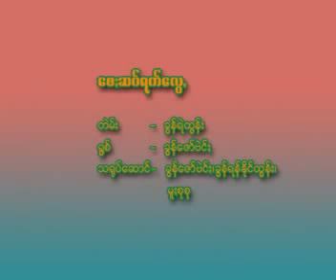ဖေႏဆပ်ရက်လွေꩻ ခွန်ဇော်ဗဲင်း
ငဝ်းသꩻချင်ꩻမဉ်ꩻ - ဖေႏဆပ်ရက်လွေꩻ
ချင်ꩻယံ/ ရွစ်ယံ - ခွန်ဇော်ဗဲင်း
နာႏငဝ်းသꩻချင်ꩻ သွဖုံႏသြ။